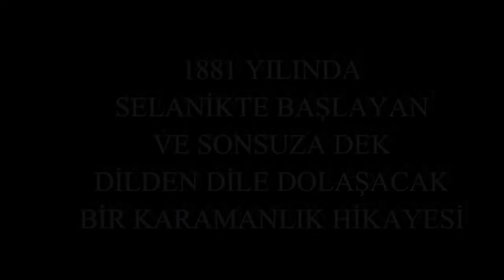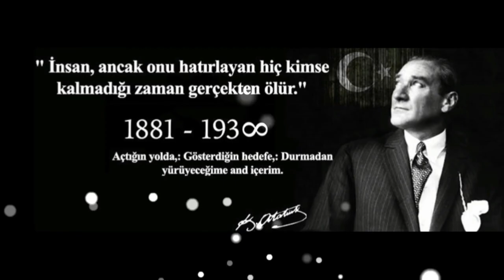10 KASIM ATATÜRK'Ü ANMA GÜNÜ SİNEVİZYON GÖSTERİSİ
Bendis Avm 10 Kasım Atatürk'ü Anma Günü